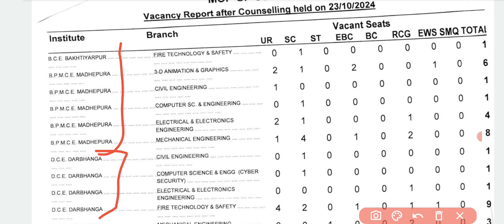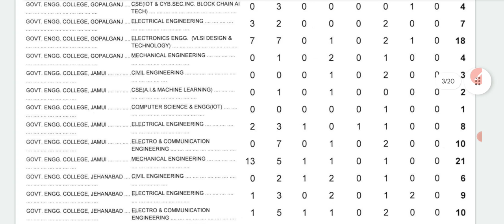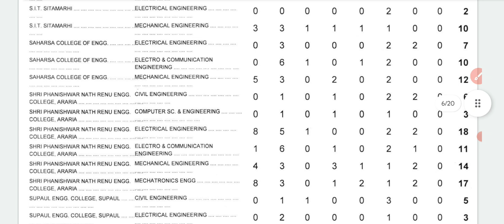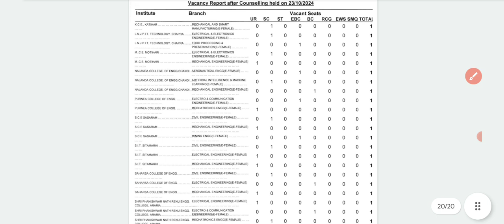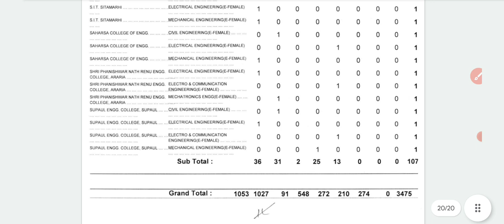ugeac counselling 2024 mein kitna seat Khali hai l